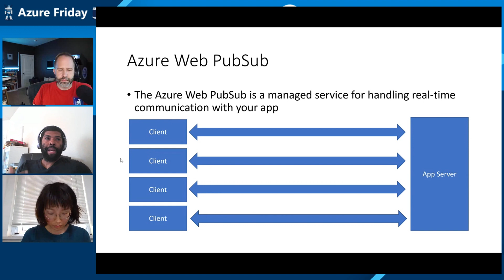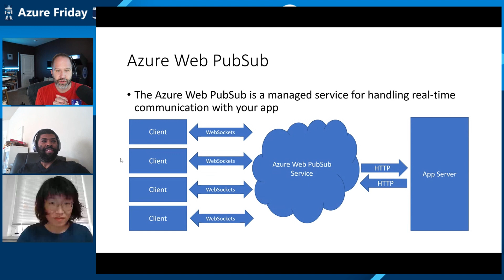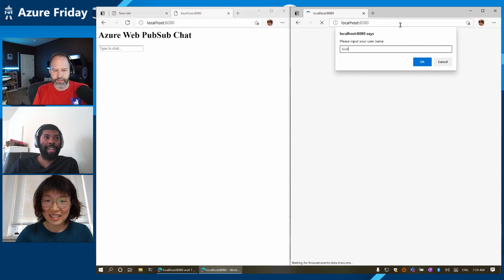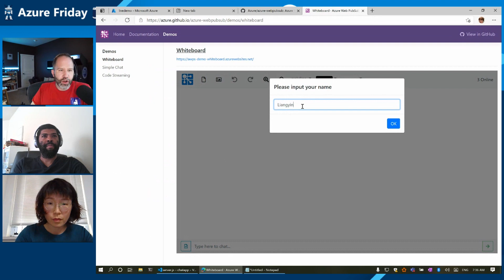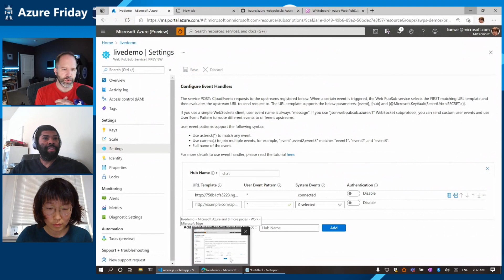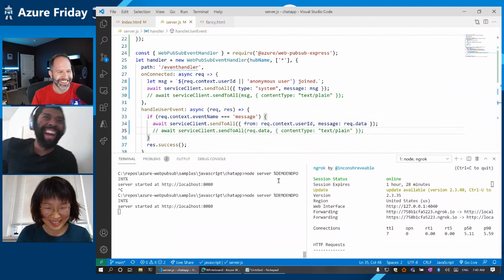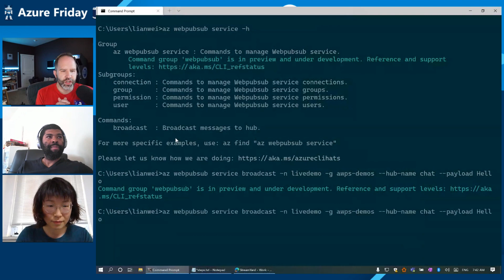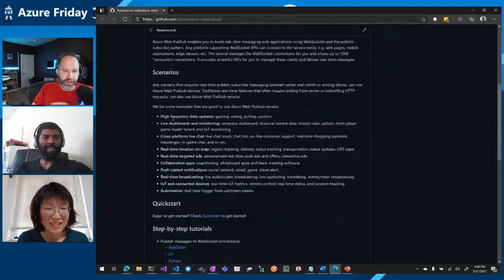An overview of Azure Web PubSub | Azure Friday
Develop web applications with real-time messaging using Azure Web PubSub, a fully managed service that supports native and serverless WebSockets.  David Fowler and Liangying Wei join Scott Hanselman to show how to build real time applications with WebSockets and Azure Web PubSub.

0:00 – Introduction
5:55 – Live chat demo
12:52 – Collaborative whiteboard demo
13:41 – Using with ngrok and CloudEvents
17:30 – Using Azure CLI to broadcast messages
18:45 – Wrap-up